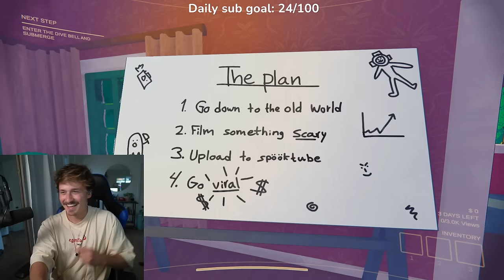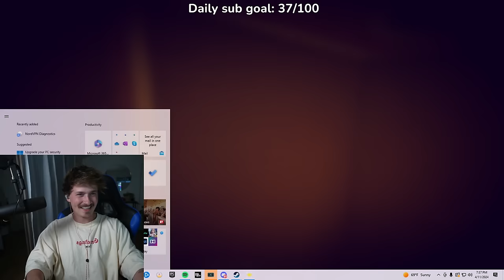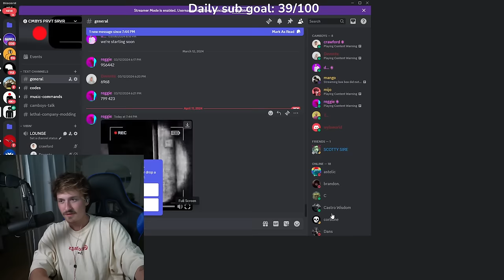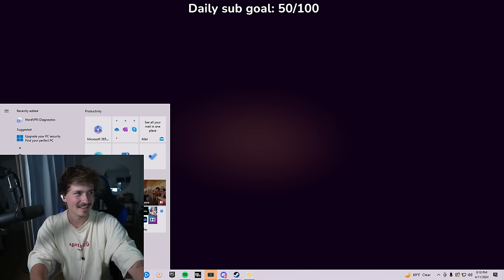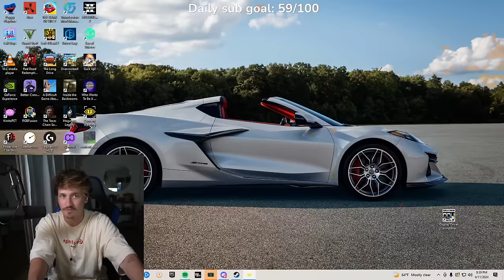We Went GHOST HUNTING in Content Warning w/ Reggie, Devonte and Savagge